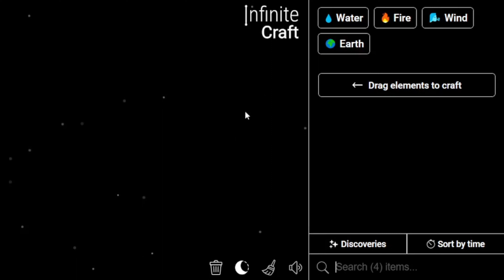How to Make Peach in Infinite Craft | Get Peach in Infinite Craft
Master the art of crafting with our Simple Infinite Craft Recipes Tutorials! Learn how to obtain a Peach in the immersive world of Infinite Craft. Unleash your creativity and explore the possibilities with our step-by-step guides!

📜 Featured Infinite Craft Recipes:

Peach ,